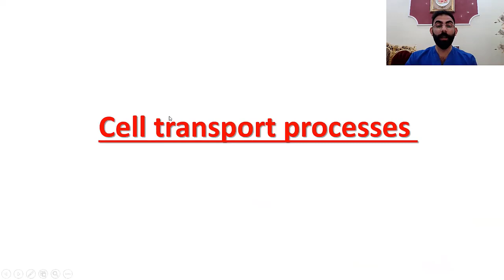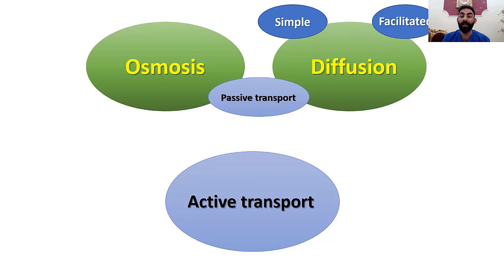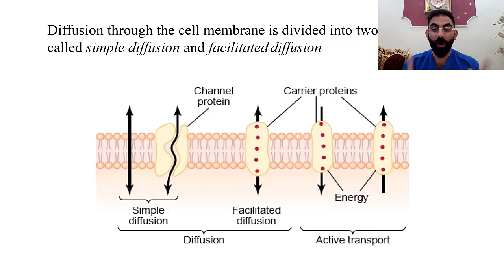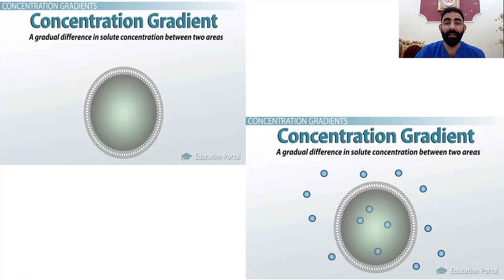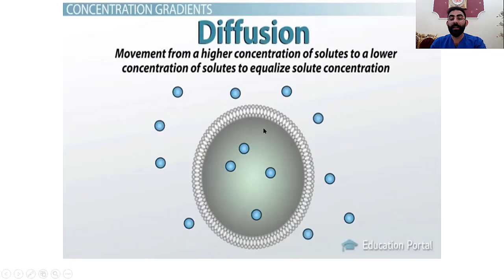(طب النهرين) Physiology lec 2 part 1 Transport across cell membrane